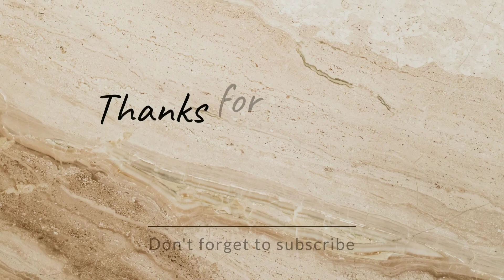Piranmalai Hiking with Friends I GPS tracker I Hiking Tour Starts from my home town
Hike Tour  I Hike to Piranmalai I Mysterious Sound I  Caves I Creeks I Tiny People House I Part 01

Piranmalai : Piranmalai is a village located in Singampunari Taluk in Sivaganga district, Tamil Nadu, India. Nearest town is Singampunari located at 7 kilometers away. Piranmalai is a fortified hill at an elevation of over 2,000 feet.
One of the seven Vallals, Paari ruled this area. The barren hill is believed to have been covered with dense jungle in the days of Maruthu Pandiyar's rule from late 17th century to 1801. It was part of a large jungle that extended from the Eastern Ghats to the Palk Straits.

Our Journey Started from -
Muckanamalaipatti to Piranmalai - 45 Km
Date : 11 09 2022 , morning 6: 35 am
Piranmalai : hike distance 1.9 km
hike time: 1:35
Credit : Inshot
Camera: Red Mi Mobile